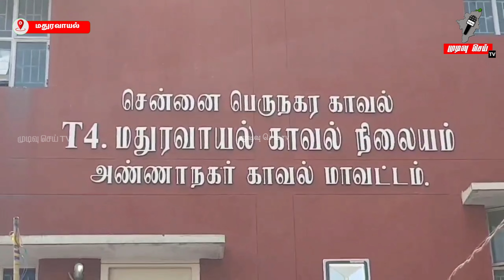திருநங்கையை கத்தியை காட்டி மிரட்டி அழைத்து சென்ற நபர் | Maduravoyal | Transgende | Mudivusei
Mudivusei news for Latest News , all the current
affairs of Tamil Nadu and India politics News in Tamil, National News, Kollywood Cinema News,Tamil news, Sports News in Tamil, tamil viral videos and much more news in Tamil. art culture and much more only on Mudivu sei TV